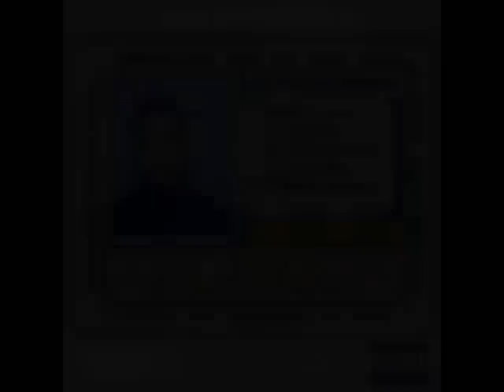Ol' Dirty Basterd Feat ludacris- Coochie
Artist- Ol' Dirty Basterd feat. ludacris

Song: Coochie

R.I.P Ol' Dirty Basterd